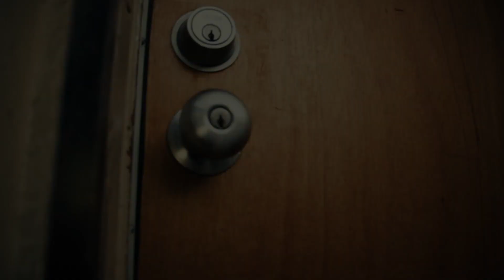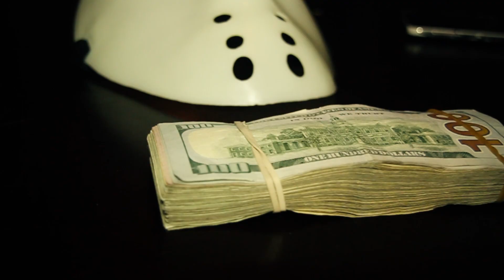YOUNG NELL - HOOCHIE (OFFICIAL VIDEO)